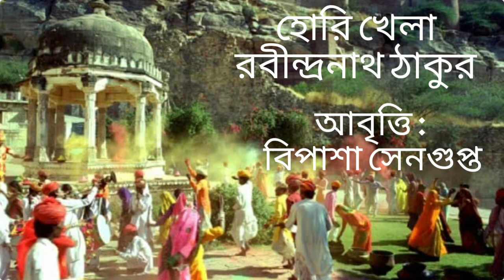Bipasa Sengupta Recitation : Hori khela, Rabindranath Tagore.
হোলি খেলা, রবীন্দ্রনাথ ঠাকুর.